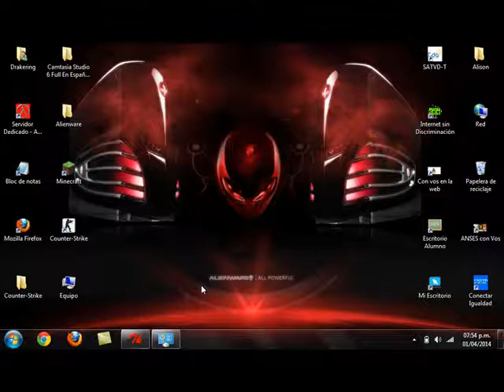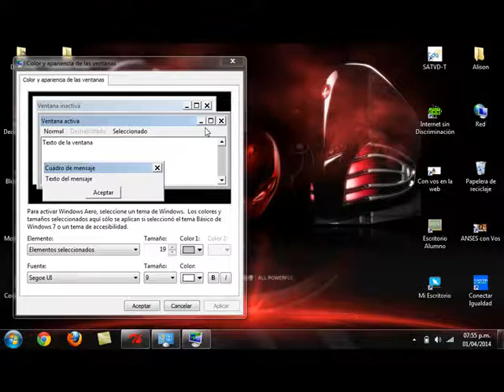Como cambiar la linea del cursor en windows 7 sin descargar NADA!!